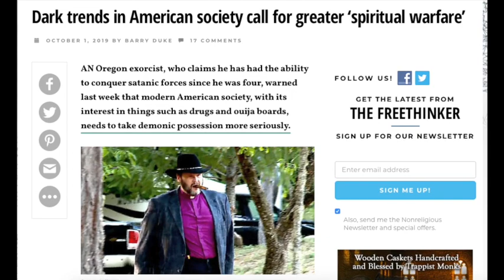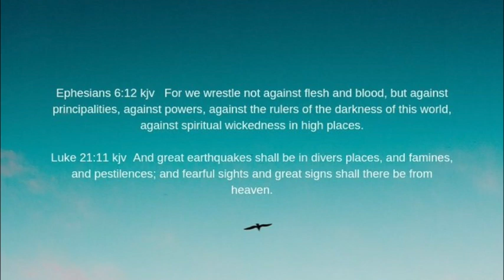Final, Sounding Alarm: Grace Has Ended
This video is about Final, Sounding Alarm: Grace Has Ended